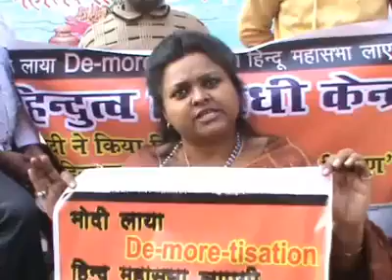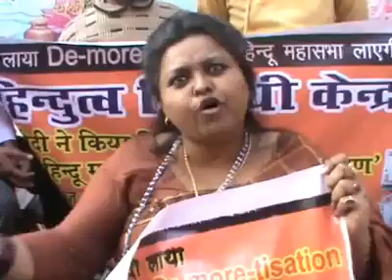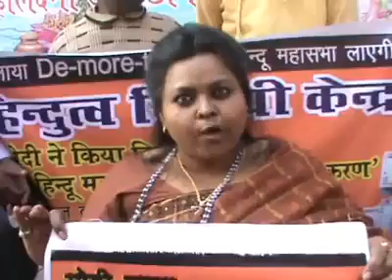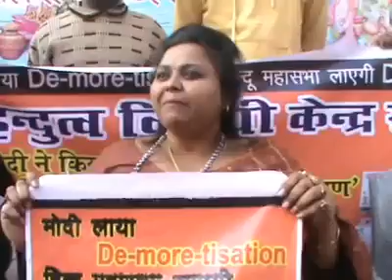Lady message to PM Narendra Modi